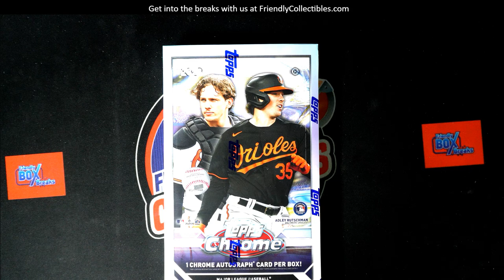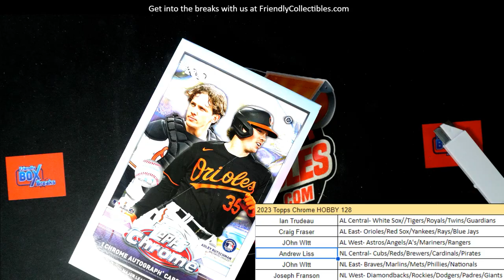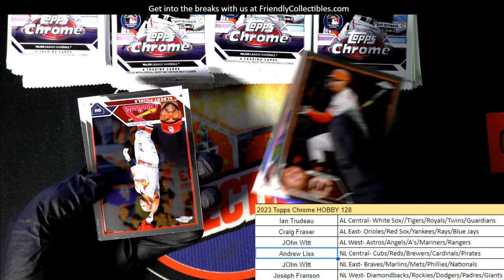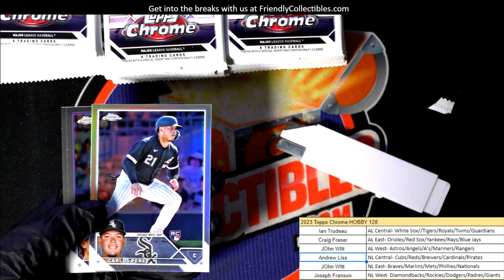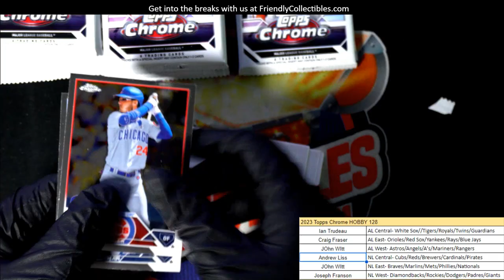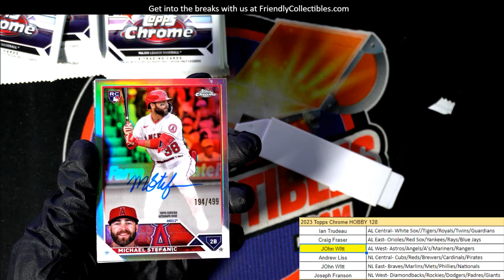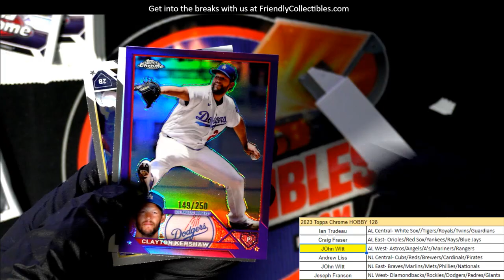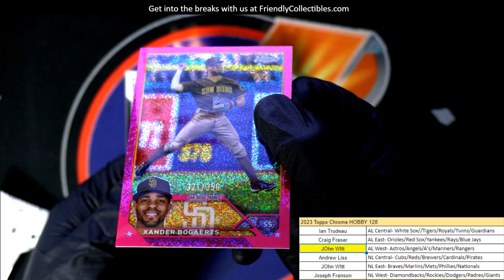2023 Topps Chrome Baseball Nice Josh Jung!! ID 23CHHOBBY128